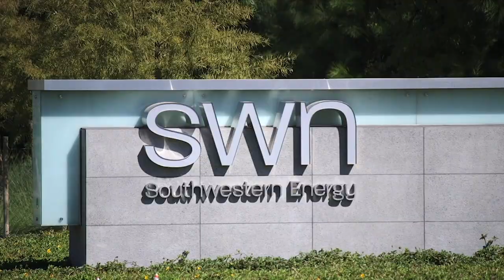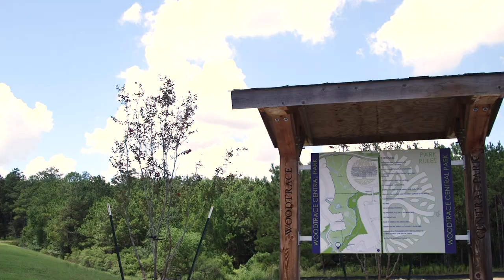Woodtrace Master-Planned Community in Tomball, Texas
Woodtrace offers new homes for sale in northwest Houston priced from the $320s to the $800s. This new neighborhood is located within the Tomball ISD.

Embrace the lush woods of Montgomery County in the new gated community of Woodtrace, located in The Woodlands area. Five furnished model homes are open daily. Best of all, Woodtrace will include all the master-planned amenities that families have come to expect from Friendswood Development Company.